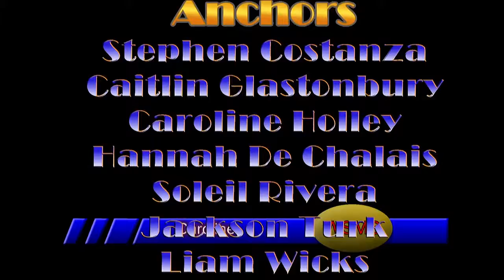1 8 18